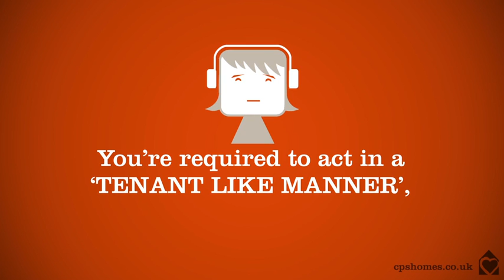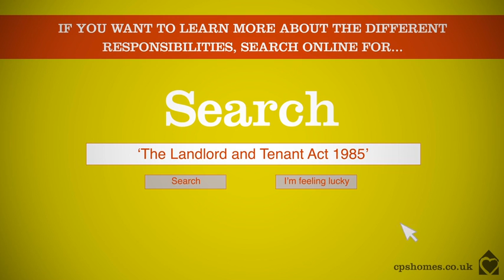CPS Homes - Landlord and Contract-Holder Responsibilities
As Cardiff's biggest letting agent, we've produced this handy little video for landlords and contract-holderS to refer to. It covers the responsibilities of both parties during a tenancy and makes specific mention to the term 'contract-holder-like manner'.

Moving home for the first time can be a daunting experience, but it's not as bad as it seems. Your landlord is responsible for lots of items and your safety is always paramount. They or your letting agency will make sure you have a gas safety certificate, an electrical safety certificate, fire safety equipment, working heating and hot water. They will also fix broken appliances.

But you, as contract-holderS, can't expect your landlord to do everything. You're required to act in a 'contract-holder-like manner', where you do little jobs around the property, just as you would if you were the owner;

- Change the light bulbs.
- Unblock sinks, toilet and drains.
- Leave the heating system on a timer or low setting to prevent pipes freezing in cold weather.
- Empty vacuum cleaner bags and washing machine/tumbler dryer filters.
- Keep the property well ventilated to stop the build up of condensation.
- Check the fuse box for any tripped switches if lights or plug sockets stop working.

If you want to learn more about the different responsibilities, search online for 'The Landlord and Tenant Act 1985'.

CPS Homes are experts in buying, selling, renting and property management in the Cardiff area, including Roath, Cathays, Cardiff Bay, City Centre and more.

We offer a varied array of properties from luxury apartments with water views to traditional townhouses in the heart of the city. We're also experts in student lettings and have an excellent range of professional lets. Whether you're looking for a flat, house or apartment, we can help you find the right Cardiff accommodation, so get in touch with CPS Homes today.